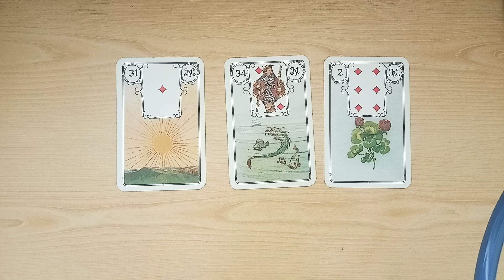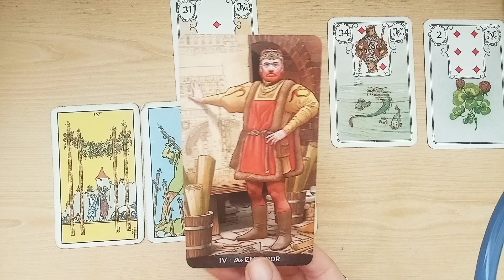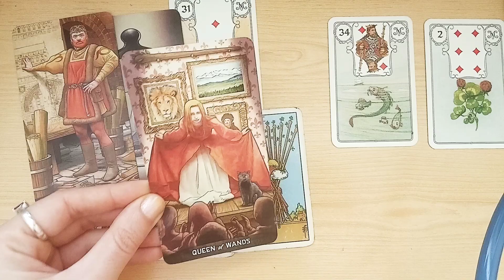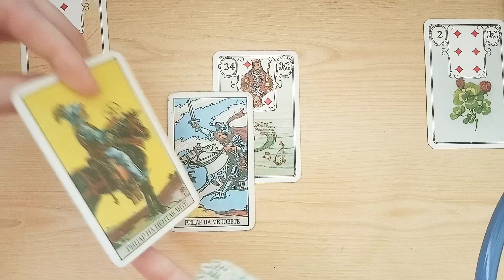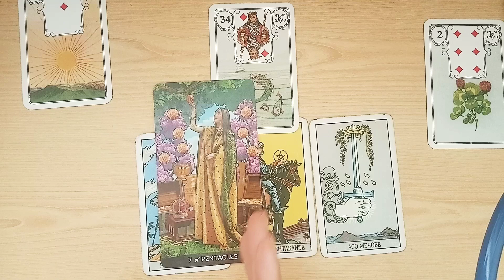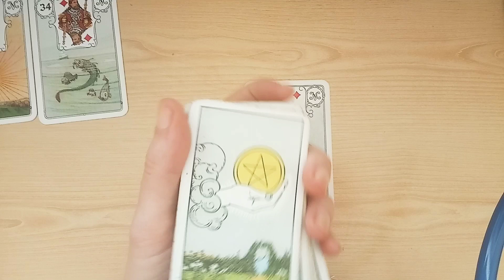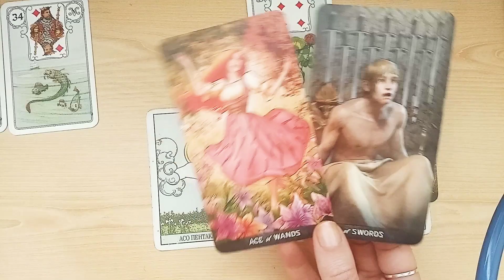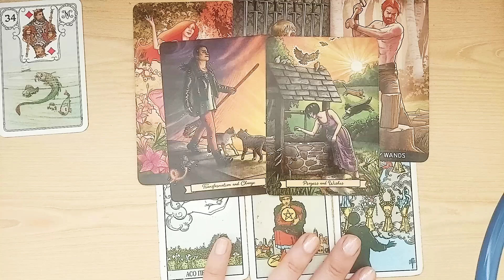Финансите през март и април. 💰💵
Вариант 1 / Слънцето/  1:15
Вариант 2 /Рибите/   9:25
Вариант 3  / Детелинката/  15:55